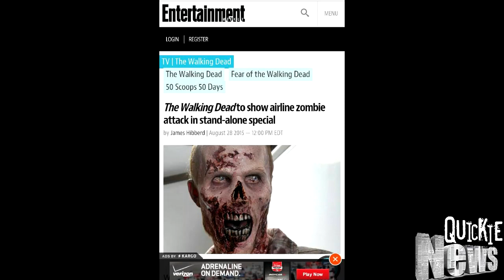Fear The Walking Dead Zombies On A Plane! NEW Webisode [Quickie News]